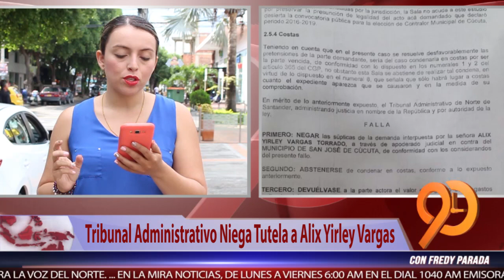Preocupan Cifras de Inseguridad en Cúcuta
Jueves

Con Fredy Fernando Parada Temas:

1. La ESE de Abrego está Contaminada
2. Tribunal Administrativo Niega Tutela a Alix Yirley Vargas
3. Juan Manuel Corzo se Retira del Debate en el Senado de la JEP
4. Preocupan Cifras de Inseguridad en Cúcuta
5. Juan Carlos García Inscribió su Candidatura al Senado
6. Alejandro Carlos Chacón Si Se Presentara al Senado de la Republica, Acevedo Debería Inscribirse Para Cámara de Representante